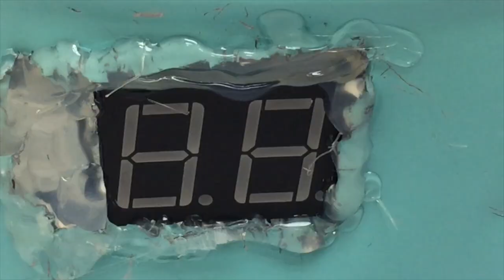CLP Innovation Forum 2018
Kum Shing_OHL: Auto Feeding Painting Machine